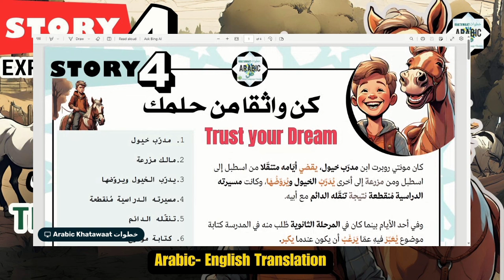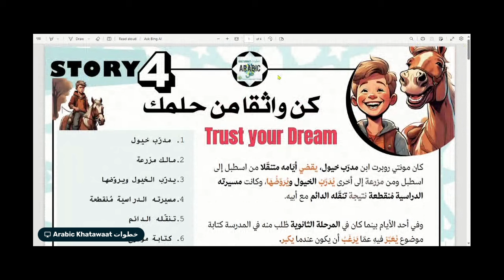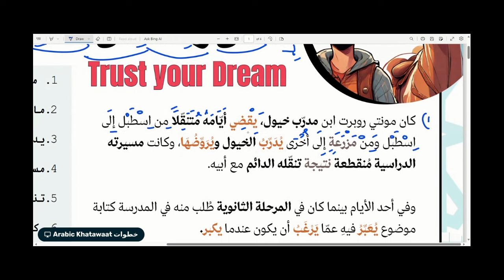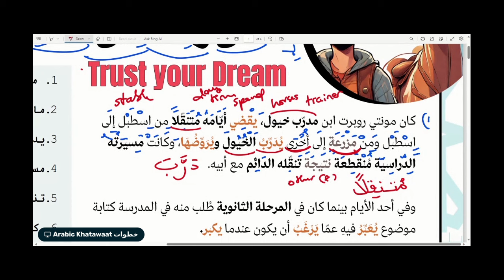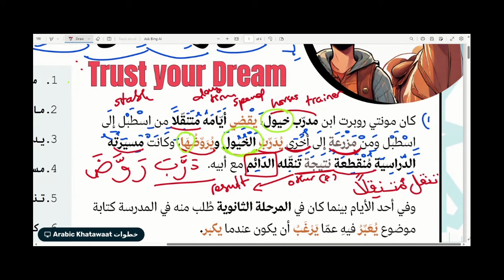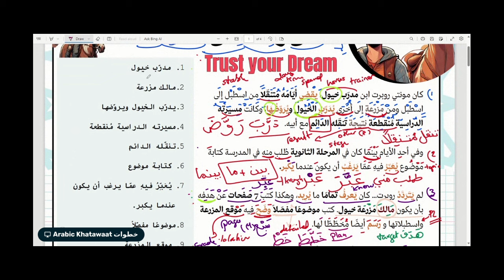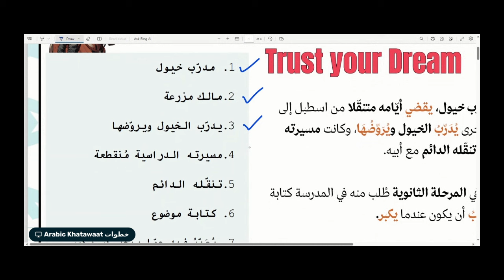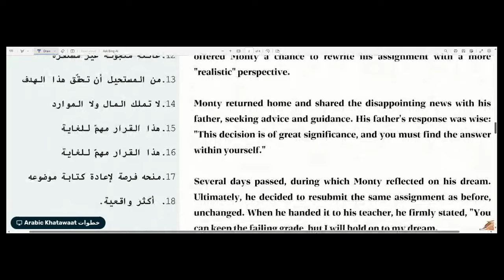Story 4 Trust Your Dream - Learn New Skills to BOOST your Arabic Vocabulary 📚 PART 1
Arabic Khatawaat is a learning platform that allows non-native speakers of Arabic to learn how to improve their learning skills and excel. We offer online private classes and one-on-one sessions.

📚Story 4 PART 2- Can I translate Word by Word? Arabic Stories Resources- USE these Learning TIPS

Review Questions:
Questions:
📒 What was the punchline of the story in Arabic?
📒 How many words did you recognize in the text?
📒 Did you enjoy reading along?
 ما هي خلاصة القصة باللغة العربية؟📒
 كم كلمة عرفت في النص؟ 📒
هل إستمتعت بالقراءة؟ 📒arabickhatawaat #

🟡Arabic Verbs🟡
⏺️Video 9: Arabic Verbs To Leave/To Graduate ✅ROOT خ - ر - ج.